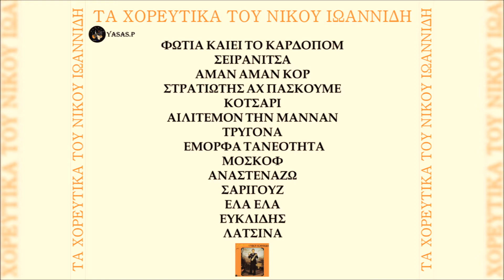Νίκος Ιωαννίδης-Αιλιτεμον Την Μάνναν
From the CD "Τα Χορευτικά του Νίκου Ιωαννίδη" 1979
Τραγούδι & Λύρα: Νίκος Ιωαννίδης
From the CD "Ta horeftika tou Nikou Ioannidi" 1979
Sing & Pontian Lyra: Nikos Ioannidis